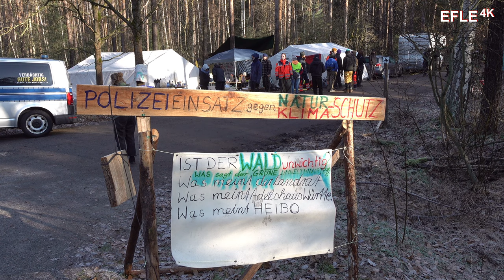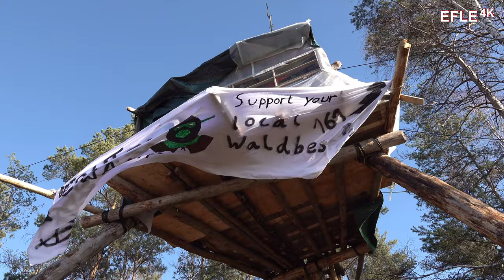Polizei räumt von Klimaaktivisten besetztes Waldstück "Heibo" bei Würschnitz 🌲🪚 Großeinsatz 🚓🚨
Teil 1: Technisch und Personeller Großeinsatz im Wald Heidebogen zwischen Würschnitz und Ottendorf-Okrilla. Zahlreiche Klimaaktivisten haben sich dort auf Bäumen und in Baumhäusern verschanzt. Diese setzen sich gegen eine Abholzung des Waldes für die Erweiterung eines Kieswerks zur Wehr.

Kamera: Sony HXR-NX80, Sony FDR-AX700

Waldstück Heidebogen bei Würschnitz an der Würschnitzer Straße: 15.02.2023, ca. 09:00 Uhr - 17:30 Uhr